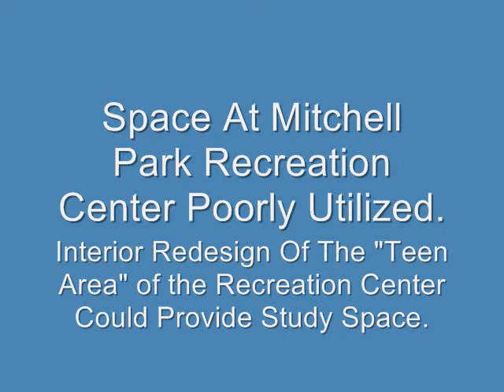Mitchell Park Recreation Center Teen Zone Poorly Utilized.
The Palo Alto Mitchell Park Recreation Center Teen Zone is poorly utilized, as demonstrated in this video.

Interior redesign would allow better utilization of this space, for "programming" and "study" at far less cost than Measure N's $200+M library expansion.